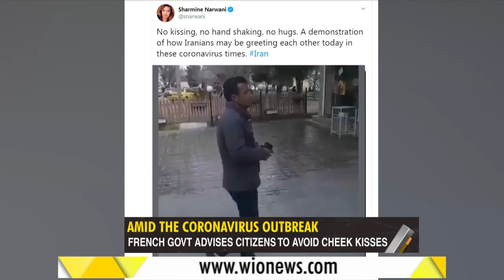Gravitas: Swapping handshakes with elbow bumps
The Wuhan coronavirus is changing social interaction. People around the world are swapping handshakes, cheek-kisses and hugs with elbow bumps and footshakes.

WION: shorturl.at/fwKO0
Zee News English: shorturl.at/aJVY3
Zee News Hindi: shorturl.at/eorM1
Zee Business: shorturl.at/hpqX6
DNA News: shorturl.at/rBOY6
BGR: shorturl.at/eioqL